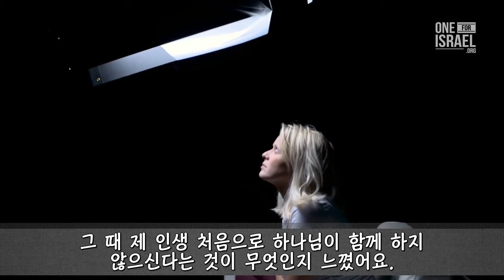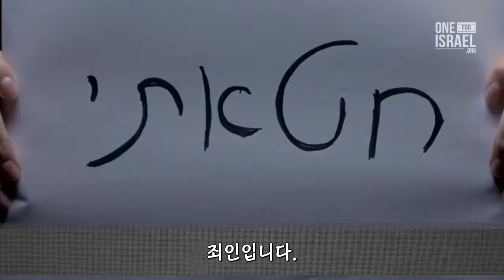[유대인 간증] 이스라엘 아이돌 스타 가수, 브리기타 벡슬러, 예슈아를 만나다!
어렸을 때부터 사랑하고 닮고 싶었던 예수님
하지만 이스라엘로 이민한 후
화려한 일상을 살아가면서 그분을 외면하기 시작했는데...

메시아닉 찬양 가수 브리기타 벡슬러가
어떻게 예수님을 향한 사랑을 다시 찾게 되었는지 들어보세요.

영상번역 섬겨주시는 분들: 조이어스 교회 선교번역팀